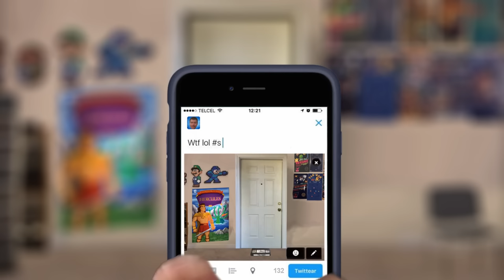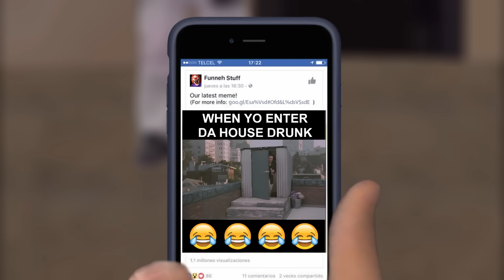Bores Reviews The Room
Chris Bores and his best bud, though gamers by nature, now have to take on a movie... and no other than the cinematic masterpiece of Tommy Wiseau!

0:00 Bob-omb Battlefield from Mario 64
5:25 The Room Soundtrack - Red Dress
6:20 Sonic X Soundtracks - Vectors Theme
6:41 1 Hour Of Sad Emotional Music AMAZING - Goodbye
7:16 Wario Land 4 music- Credits
7:48 F-San - The Race of Faith (Original Mix)
8:21 Menu - Super Smash Bros. for Wii U OST